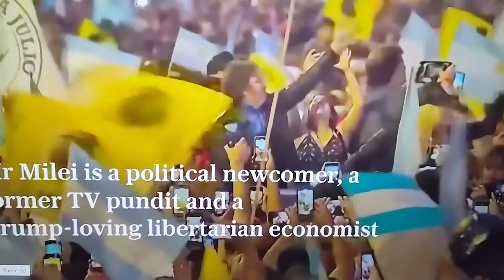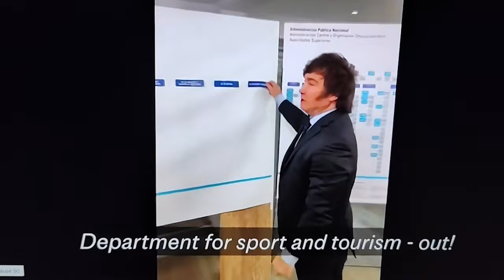Plan Economico en El Salvador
El Gran Tour de la Seguridad; !!Y la MInistra de Economia(SV)...!BIEN GRACIAS!!!